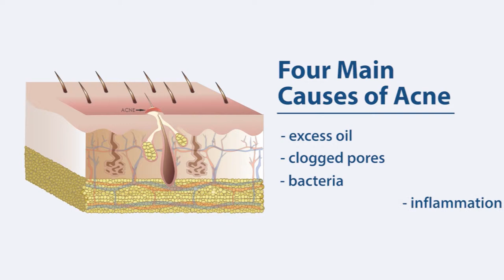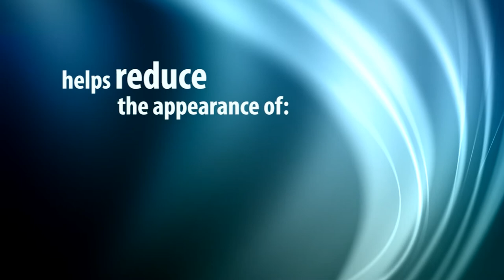Acne | Dermatology Video Production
Video produced for The Georgia Dermatology Center in Cumming, GA. Video explores who acne most commonly affects and how it can be treated.